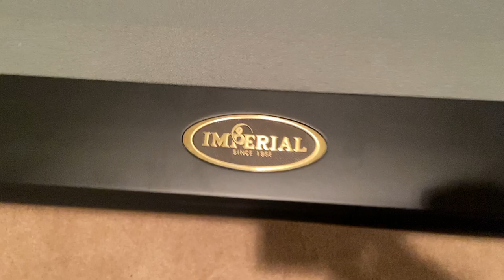Pool table Relocation - Call 240-7143649 in Washington DC by Furniture Experts Movers - Presidential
We provide presidential pool table assembly presidential pool table disassembly, presidential pool table refelting and disposal. Check out this presidential pool table installation completed for a customer in Washington DC